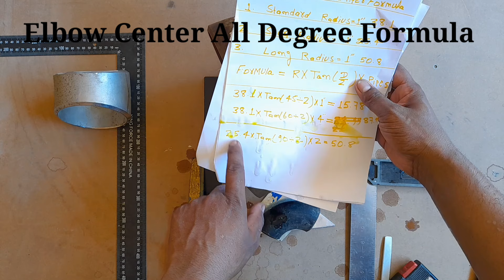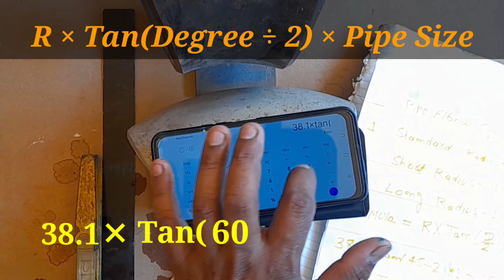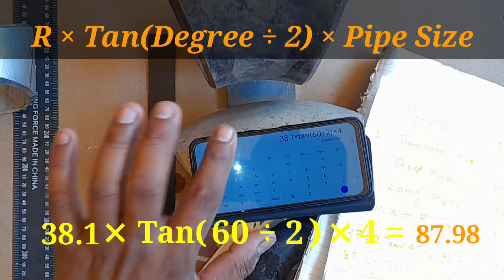Pipe elbow center formula all degree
Welcome to Rkg Technical Family.

Bhai mai Ramesh Kumar Gupta Bihar Gopalganj ka hu. Aaj ke is video me pipe elbow center formula kisi bhi Degree me aap elbow center ye tarike se aap bahut hi asani se nikal sakte hai